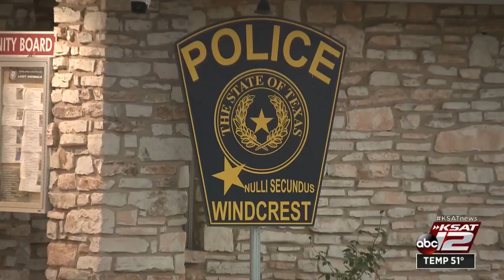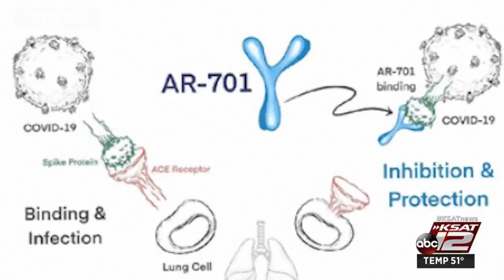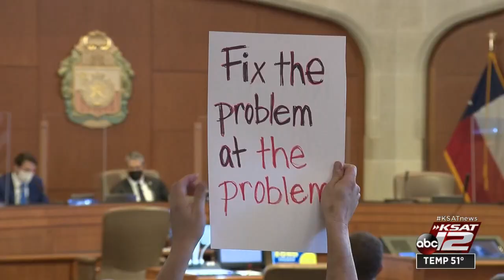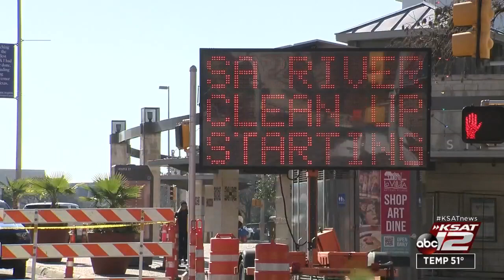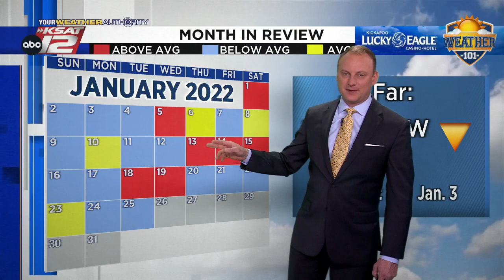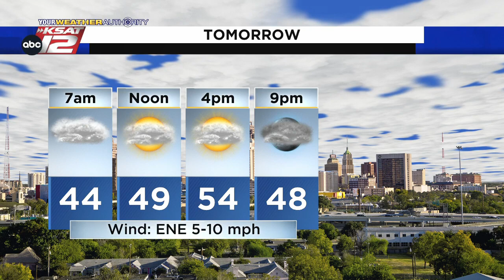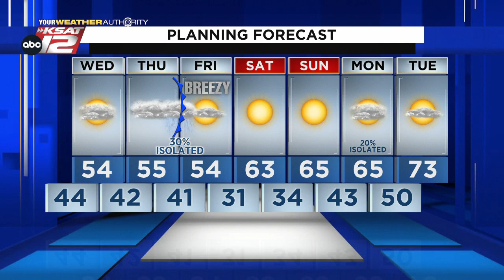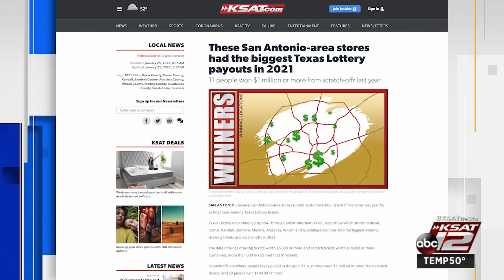KSAT 12 News Nightbeat : Jan 25, 2022